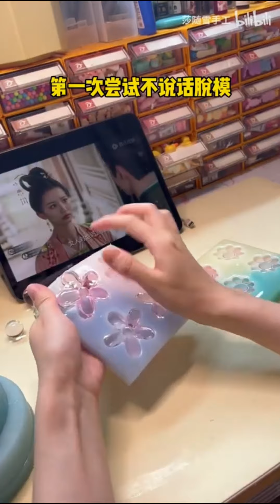【滴胶收纳DIY】我再也不会相信它了！